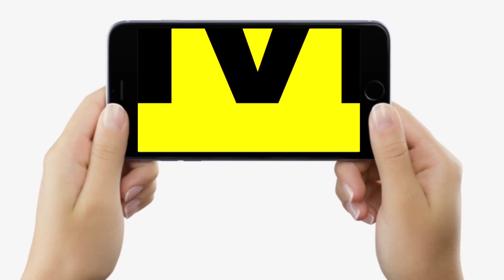Bihar By Polls : Chirag की सभा में खूब जुटी भीड़, अगर लोगों ने जमकर दिया Vote, तो JDU का क्या होगा ?